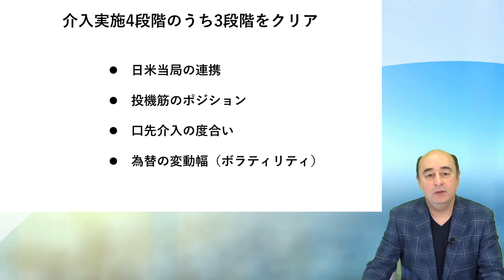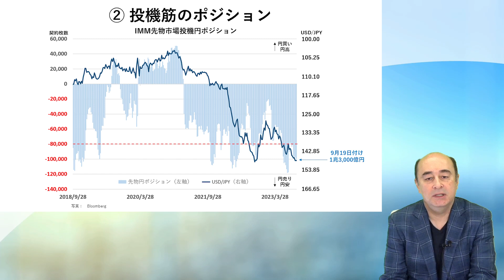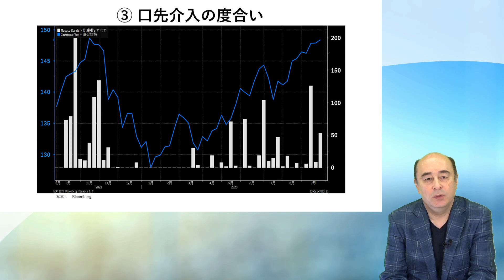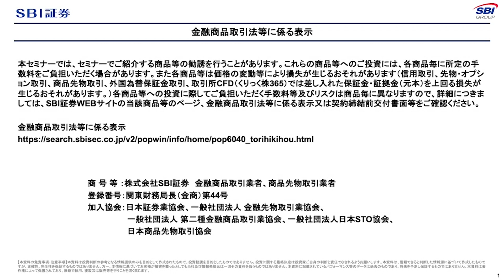「為替介入は近い？介入の4つのシグナル」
毎週、外国為替市場の情報を配信いたします。
講師：SBI FXトレード株式会社 社外取締役 ジョセフ・クラフト氏